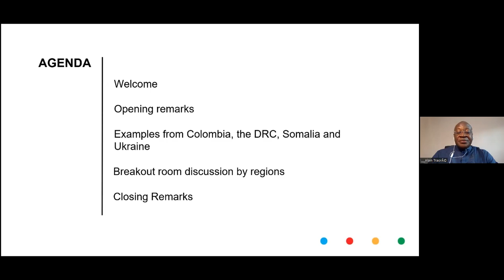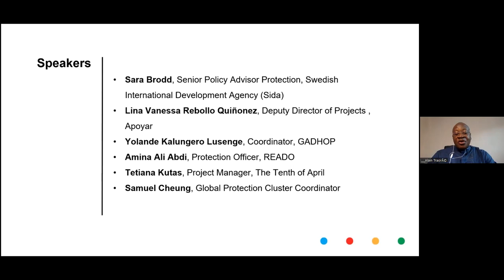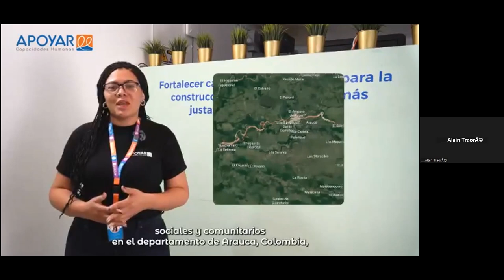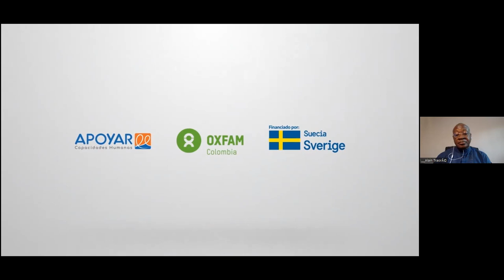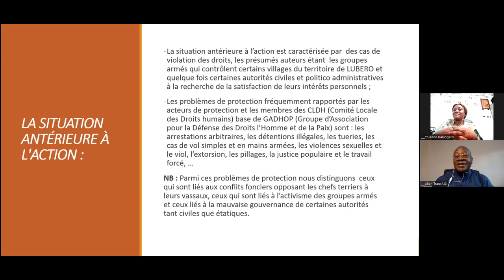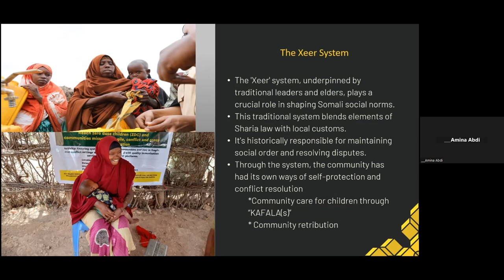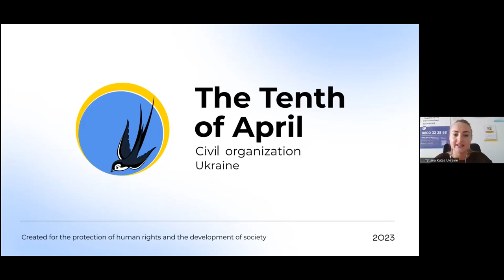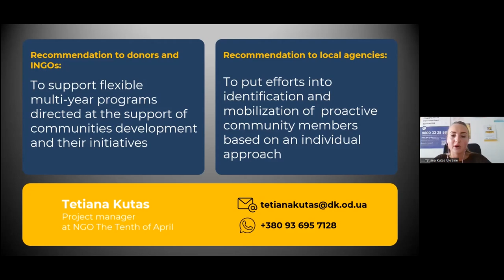[SPANISH] Community-Led Approaches to Advance Prevention and Proactive Protection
The session will present an opportunity to discuss how communities can and do protect themselves and how community-led actions can contribute to achieving protection outcomes, including violence prevention. It aims to strengthen the understanding of these proactive protection approaches by showcasing examples of how communities across countries, cultures and conflicts have protected themselves in armed conflict and other situations of violence.